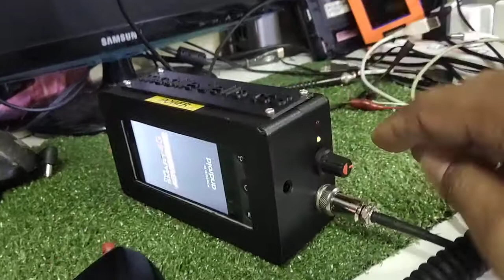งานสั่งทำ โมบาย ทรู zello ts3